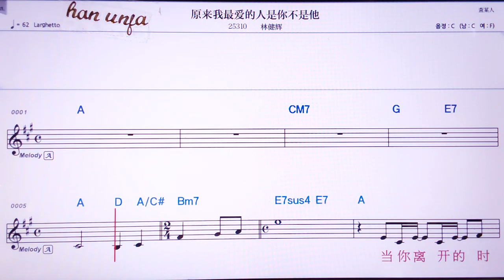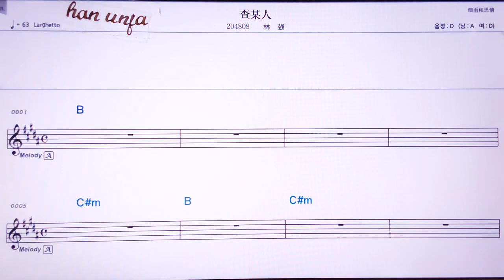💖위앤라이워주아이ㄷ이더런쓰니부쓰타/린찌앤후이 👍Karaoke With Sheet Music/MR,노래방, 악보, 코드,